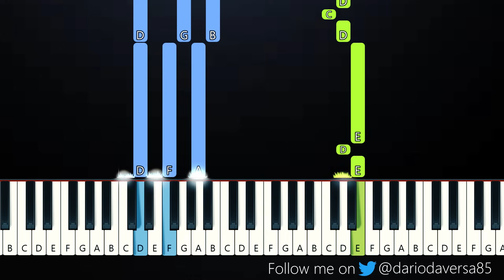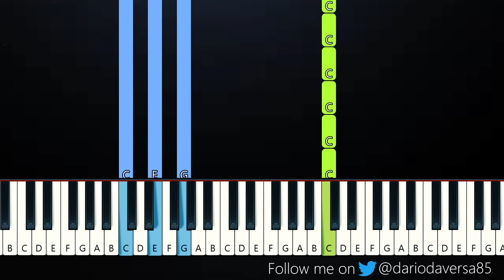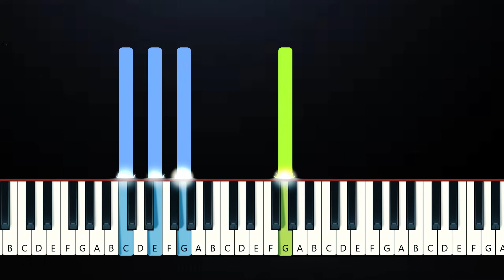Billie Eilish - Happier Than Ever (Piano Tutorial)